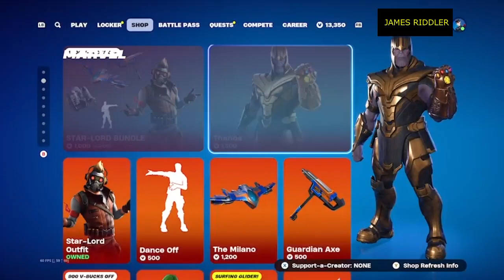*NEW* Shadow Monks Bundle - Item Shop (Fortnite)